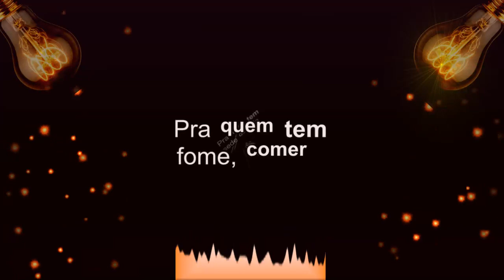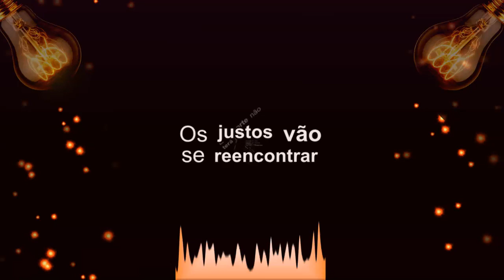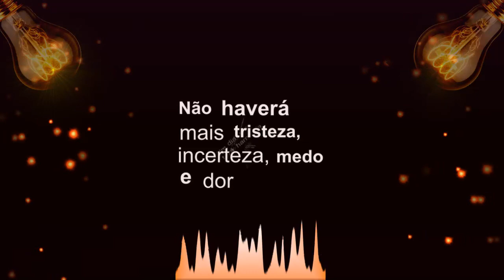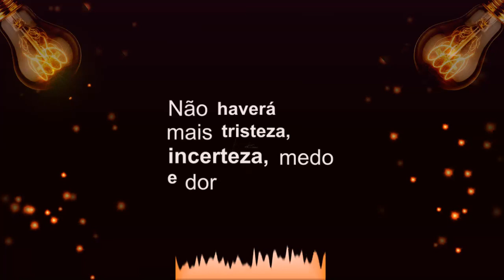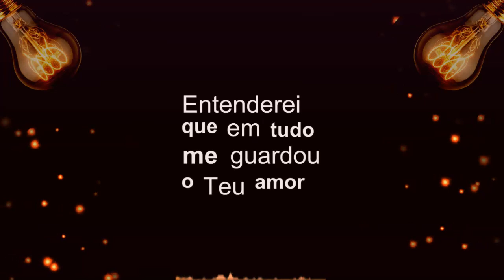Rosa de Saron - Um Dia (Karaokê Acústico) playback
karaokê
música
playback
cover
instrumental
violão
piano
acústico

Karaokê Acústico BR.